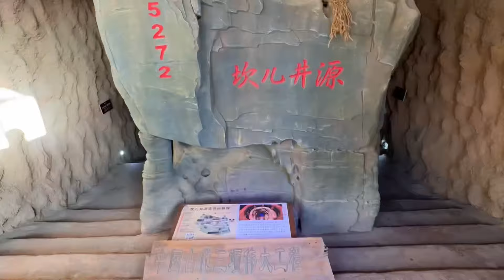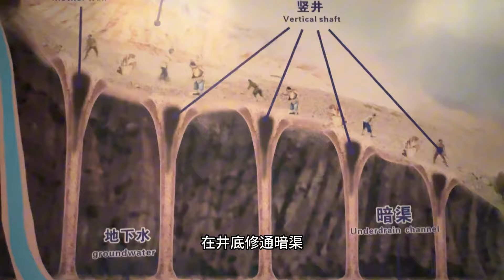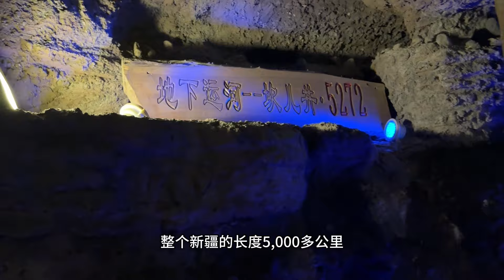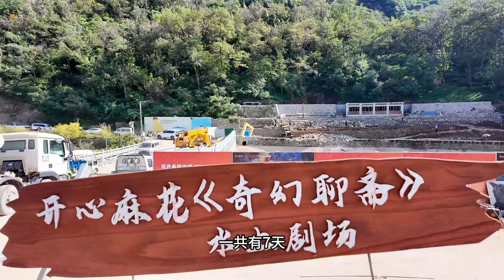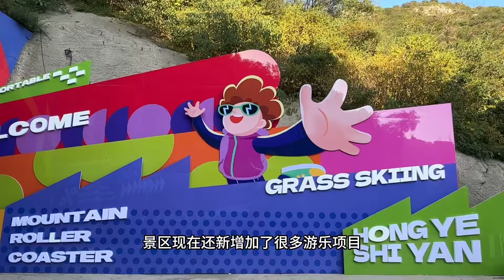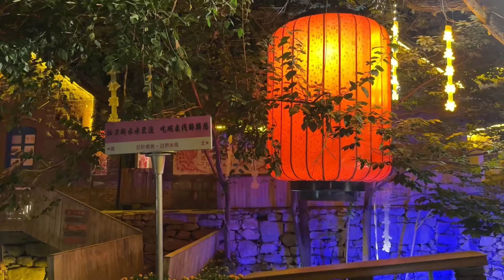吐鲁番的坎儿井，参观交河驿坎儿井源【行走世界的北京老刘】